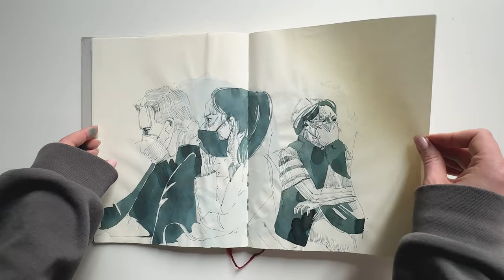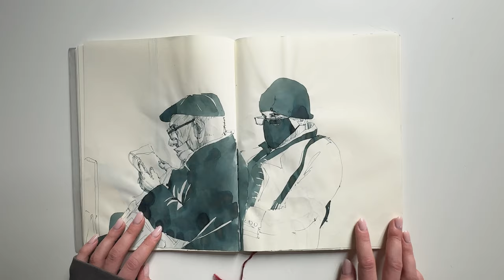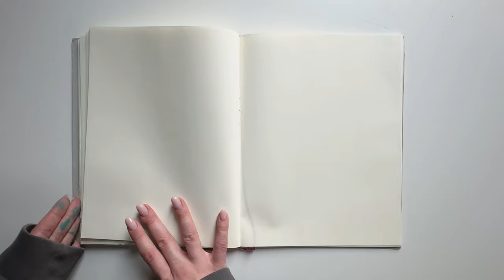SKETCHBOOK TOUR 001 l MIDORI SKETCHBOOK WITH A KAWECO FOUNTAIN PAN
In this video, I want to share my experience with the Midori notebook and how it works in pairs with a Kaweco fountain pen.

xx
Alla